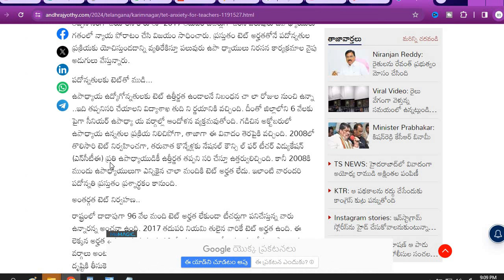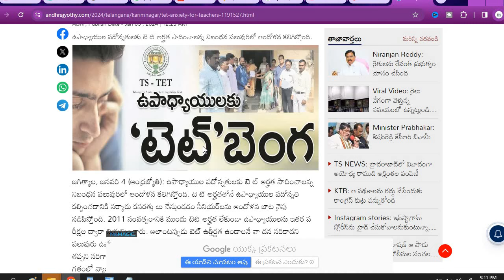AP DSC 2024| AP TET| TS DSC 2024| ఉపాధ్యాయులకు ‘టెట్‌’ బెంగ| అంతర్గత టెట్‌ నిర్వహణ..